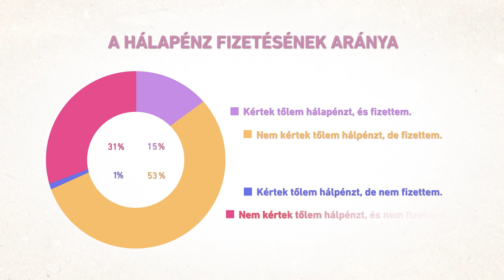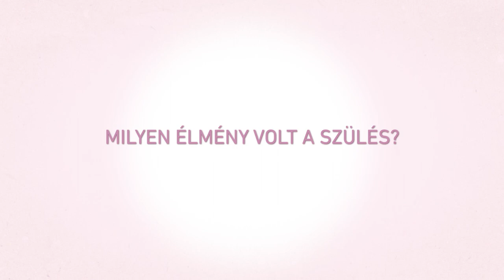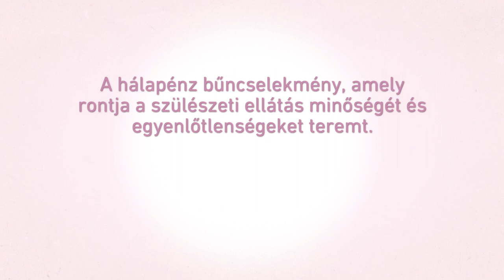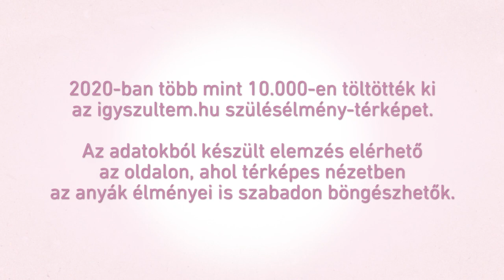Így szültem - külföldön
Külföldön szült magyar nőket kérdeztünk a hálapénzmentes egészségügyi rendszerekben szerzett tapasztalataikról.
Hálapénz nélkül is lehet méltó körülmények között szülni és születni. A hálapénz bűncselekmény, amely rontja a szülészeti ellátás minőségét és egyenlőtlenséget teremt.

Az adatokból készült elemzés összefoglalója

animáció: Rubi Anna
sound design: Mákszem Levente
vágás: Papp Szilvia